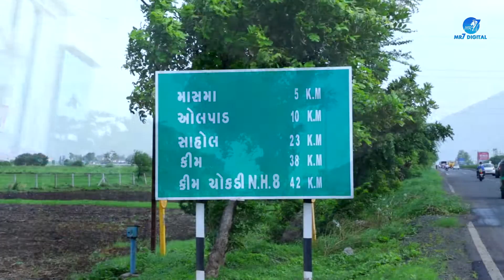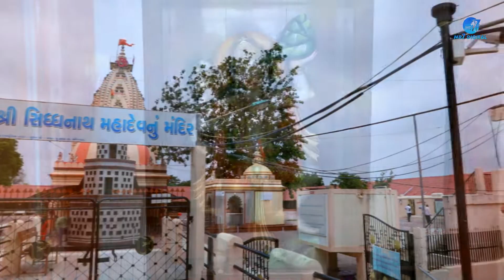Siddhanath Mahadev || History of siddhaanath mahadev || olpad-surat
This temple is situated at Olpad Surat From Surat City it is 25 K.M. Far.This temple is one of the historical temples of gujarat.this temple has a rich history and very famous among the locals.This temple is good belief in all Gujarat & other state people.

Surat: 30 kilometers from Surat and 6 km from Olpad taluka, there is a unique glory of Siddhanath Mahadev in a nice village. Siddhanath Mahadeva accomplishes the devotion of devotees. Thousands of devotees of Shiva worshiped in the month of Shravan to see Siddhnath Mahadev
Thousands of people go for a pedestrian for up to 27 km. A huge influx of devotees has been seen in the Siddhanath Mahadev Temple in the beautiful village of Surat, which is considered the holy place of Hindus. Thousands of people are seen walking for up to 27 km from the city, especially in the Shravan month. On Sunday night, people go on foot and worship the Tapi or Narmada river on Monday morning.
Since there is a Sunday holiday, special devotees are going to Darshan at Siddhanath Temple. Different legends are associated with the history of Siddhanath Mahadev temple. It is said that there was a monastery of Gokarna Rishi in this seaside area. The animals of the monastery used to come to this place to graze.But from a herd of cows, a cow was standing on an isolated hill and milk flowed from her lap. The Gopalakas saw this scene and they reported this to Gokarna Rishi and if Gokarna Rishi saw with his own heart, there was shivling in the ground. Then the Gokarna Rishi performed penance on this place and with his penance the Shivling came out of the ground and Mahadev was identified by the name of Siddhanath Mahadev.
Even today, holes are found in the Shivling, which is broken by the Lunaru. Another legend is that during the reign of Raja Maharaj, the kings were hiding the treasure of their kingdom in the Shiva temple with the harassment of the robbers. Hence, years ago, robbers caught sight of the Siddhanath Mahadev Temple. In this temple of Gaikwad, the robbers ran a robbery in the temple, believing that there was a large amount of treasure under Shivling.
While trying to break my shiva at the wounds of hammers and axes on the Shivling, numerous beetles came out from the holes lying in the Shivling and the robbers fled to save the lives of the robbers who started to poison the robbers. Even today, holes are found in the Shivling fused by this lanturu. Even today, naturally salt water is flowing from Shivling.
However, salt water is still flowing naturally from Shivling. Locals consider it Gangesi. It is not only from Surat but also for the Darshan of this temple, Shiva is worshiped by Lord Shiva. In this way, Bholanath blesses Bhola devotees even if they remember with their heart. At that time Siddhanath Mahadev of Allpad also proved his belief in devotees for years.